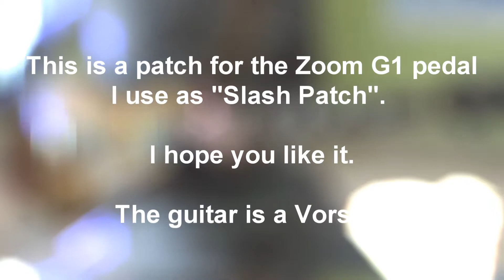Zoom G1 - Episode 17: Slash November Rain patch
The patch in this current video (Episode 17: Slash patch) is this:

Patch level: 80
COMP/EFX: b7
DRIVE: nd
Gain: 21
EQ-low: 8
EQ-Mid: 5
EQ-Hi: 4
ZNR/AMP: 5
MODULATION: C2
Rate: 12
DELAY: off
TIME: -
REVERB: H6
DECAY: 15